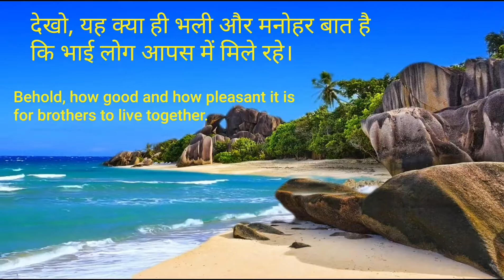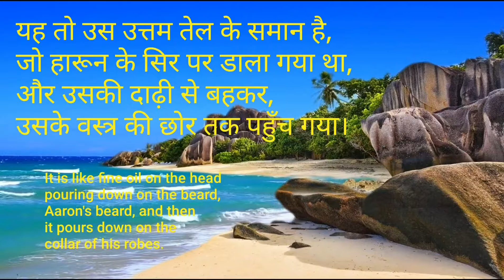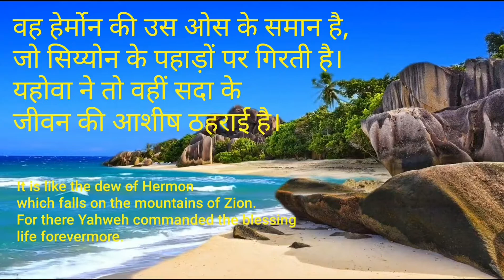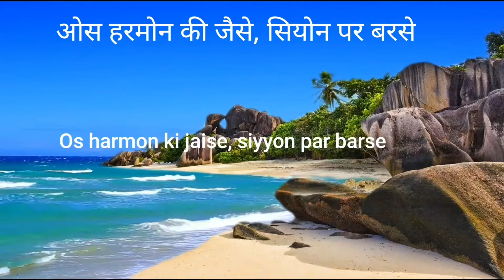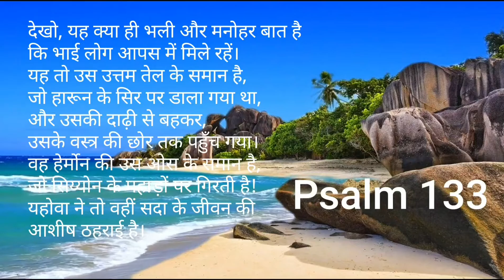Bhai bhai milke rahe/Kitni acchhi Lyrics(Christian song)Anil kant(Psalm 133)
Song : Kitni acchi/Bhai bhai milke rahe
Urdu hindi christian song
Singer : Anil kant

Video को ज्यादा से ज्यादा share करे ताकि इस गीत के द्वारा लोग आशिषीत हो और परमेश्वर की महिमा हो।

Kitni acchi/Bhai bhai milke rahe lyrics :
कितनी अच्छी और कितनी... खुशी की बात है ये... (2)
भाई भाई मिलके रहे, मिलके रहे... मिलके रहे... (2)
कितनी अच्छी और कितनी, खुशी की बात है ये...

कीमती तेल है, ये वो, जो सर पे डाला गया (2)
ओर बहेता हुआ, हारून की दाढी पे गया (2)
उसके दामन के कनारो, तलक वो जा पहुंचे (2)
भाई भाई मिलके रहे, मिलके रहे... मिलके रहे...

ओस हर्मोन की जैसे, सियोन पर बरसे... (2)
ओर खुदा ने... भी वही पर, अपनी उस बरकत के (2)
यानी अब्दी ज़िन्दगी के, हुक्म फरमाए (2)